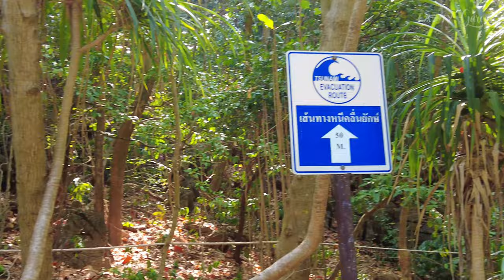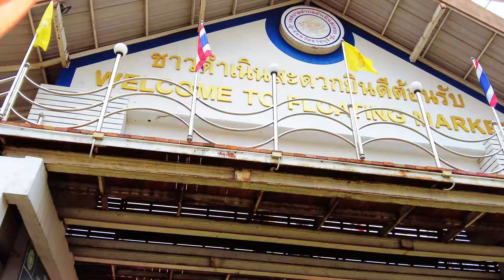La playa "MÁS BONITA" del mundo 🌎 | NO se puede nadar! - Isla Ko Phi Phi Maya Bay 🇹🇭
Fuí a Phuket, Tailandia para visitar la isla de Ko Phi Phi Le en donde se encuentra la playa Maya Bay, categorizada la playa más bonita del mundo 🌎 Este es una guía y tour completo sobre cómo ir a Maya Beach y Ko Phi Phi, espero lo disfruten mucho
SECUENCIA:
0:00 Intro
0:40 Tour completo y barato a Ko Phi Phi (itinerario)
2:30 En barco hacia la isla Ko Phi Phi Le
3:44 Llegando a Maya Bay e Isla Ko Phi Phi
4:22 Tour Caminando por Ko Phi Phi y Maya Bay
6:36 Maya Bay Tour y Guía Completa
10:03 Laguna Pileh tour (Blue Lagoon)
11:18 Uso de drones en Tailandia y Phi Phi Le
11:44 Cueva de los Vikingos (Vikings Cave) y Monos
12:30 Nadando en Ko Phi Phi Don
13:17 Snorkel en Ko Phi Phi
15:09 Bamboo Island (isla Bambú tour)
17:03 Mochilero por Tailandia